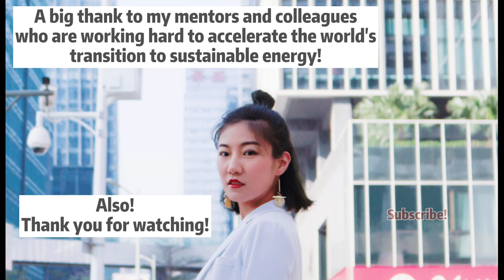3 reasons why I love working for TESLA and probably you would TOO!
Images:
TESLA MADE-IN-CHINA MODEL 3 (Source: TESLA CHINA VIA RAY4TESLA on Twitter